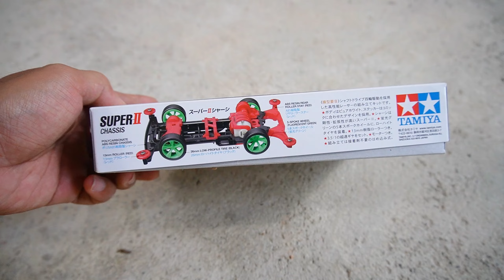Tamiya Mini4wd MAGNUM SABER Tes Run di Lintasan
Pada video kali ini saya akan tes run tamiya magnum saber versi premium, ini adalah mini4wd pertama go seiba...